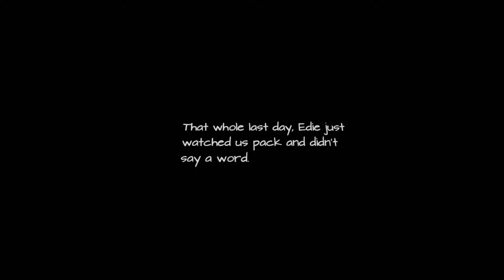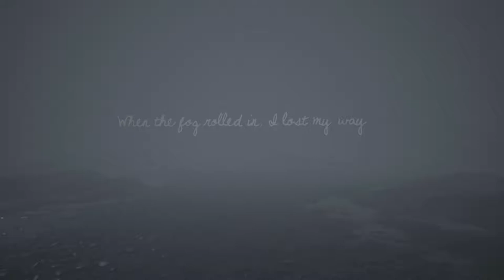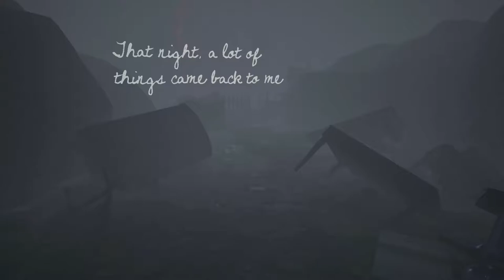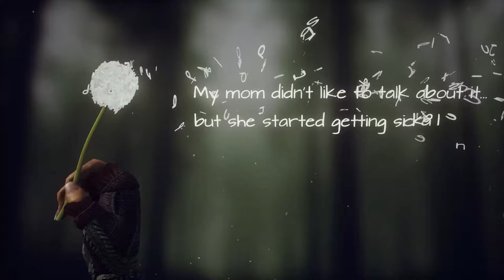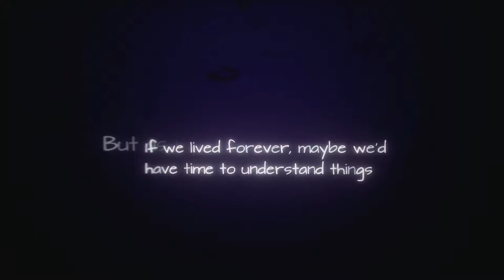Let's Play What Remains of Edith Finch?: Part 6 "The End"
In which we learn about the last living Finches.